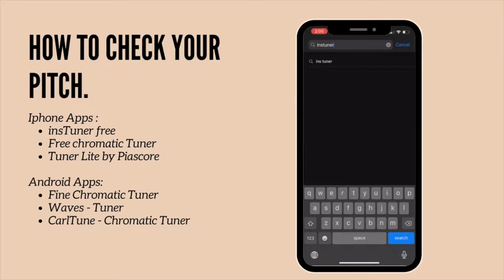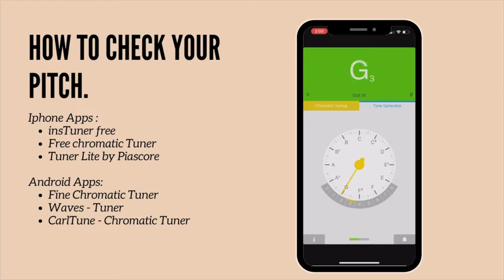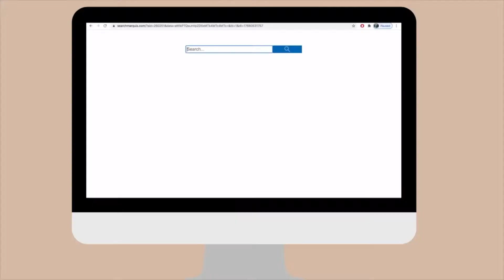How to Sing in Tune | Vocal Workouts With Vishmi | Episode 11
Hey Guys,

මේ සතියේ මම ඔයාලට අරගෙන ආවේ කොහොමද අපි pitch එකට sing කරන්න පුරුදු වෙන්නේ කියනදේ ගැන.. මේ topic එක යටතේ මම කරුණු කිහිපයක් කතා කරනවා. ඔයාලට පුලුවන් පහතින් තියෙන time stamps වලින් ඔයාලට දැනගන්න ඕන topics binge watch කරන්න

මේ කාරනා අපි සුළුවට හිතන නිසා අපිට ගොඩක් දේවල් මගහැරෙනවා... ඉතින් අනිවාර්යෙන් මේ කියන steps follow කරන්න.ඔයාලගෙ pitch එක හදාගන්න.

🌸 ඔයාලට specific Tips ගැන දැනගන්න ඕන නම් time stamps ⬇️

1:00: What is singing in tune?
2:20: What you should do
7:55: What you shouldn't do